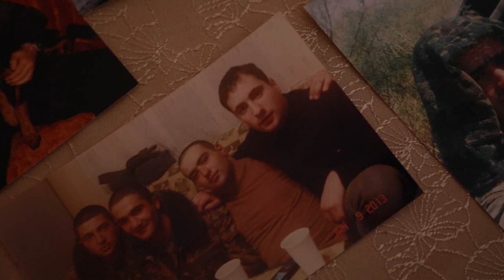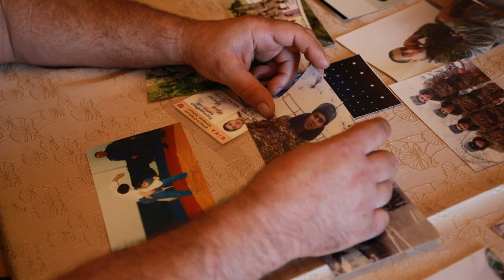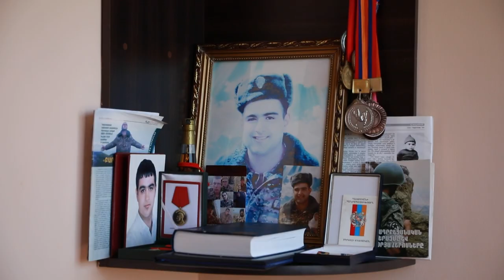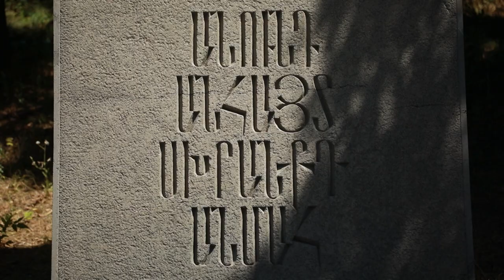Հուլիսի 26-ը Ազատ Ասոյանի ծննդյան օրն է